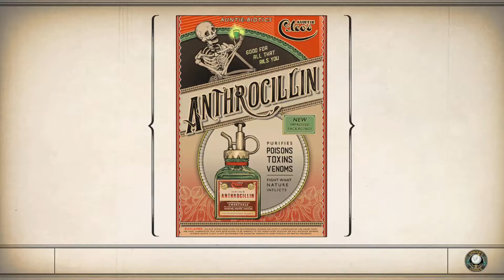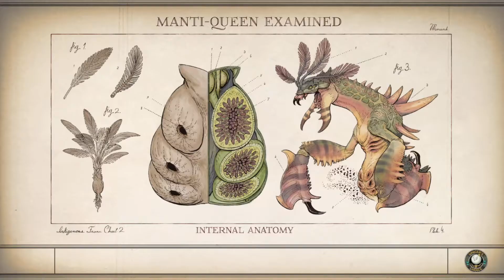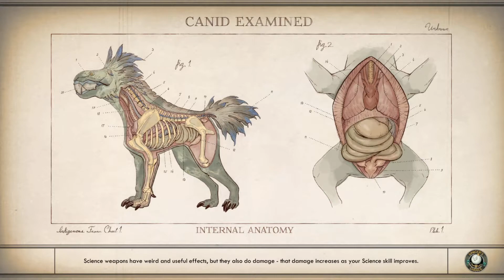Let's explore The Outer Worlds with MrAchillez | Part 7 | First Playthrough | No commentary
Hello all,
Come join the journey as we explore the wild lands of The Outer Worlds.